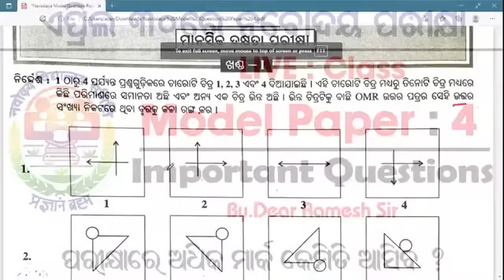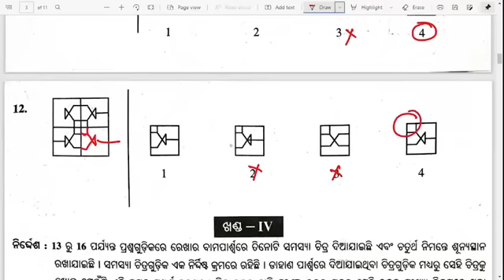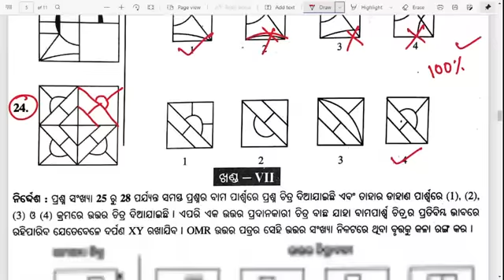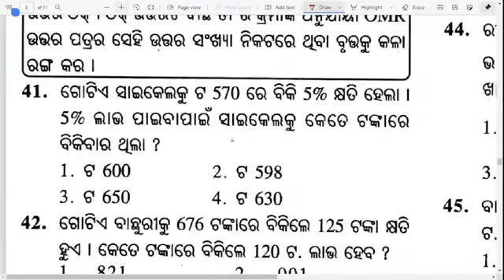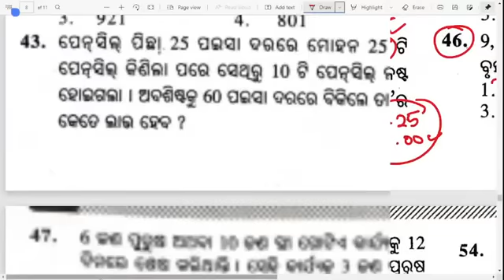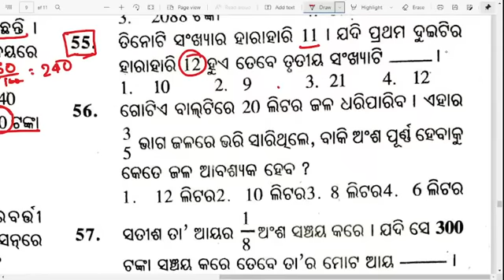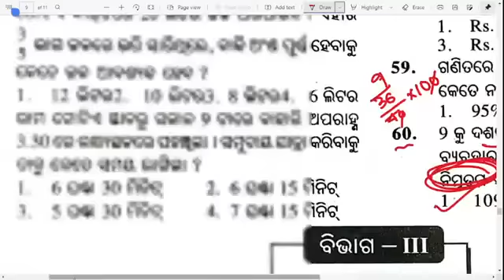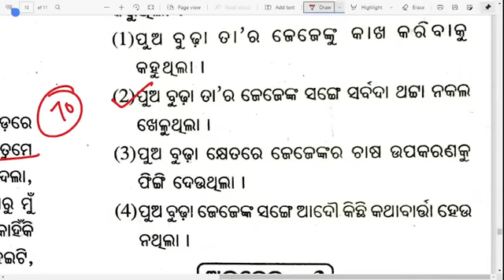Odisha Navodaya Model Paper 2023 by Dear Ramesh Sir Navodaya entrance model questions paper 2023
Odisha Navodaya Model Paper 2023 by Dear Ramesh Sir Download odisha  Navodaya entrance exam model questions paper 2023

New Navodaya Guide 2023

NMMS Guide

BRUTI Exam Guide Class 3
BRUTI Exam Guide Class 5

Our online classses based on:
and more.